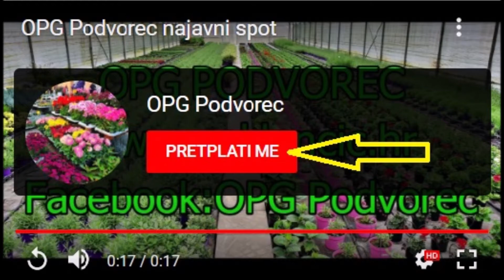Lisianthus-Eustoma-Teksaški zvonček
OPG Podvorec
Proizvodnja i prodaja cvijeća
MIBPG 222290
Facebook OPG Podvorec

Poštovani,
od sada možete sve proizvode naći na jednom mjestu na našoj stranici u rubrici TRGOVINA (SHOP) sa lijeve strane ,
sa cijenom,opisom te veličinom lonca.

Narudžbe šaljete na :
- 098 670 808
-Viber ili Whats app

Proizvodnja cvijeća u plastenicima
Proizvodnja proljetnica, sezonskog cvijeća, trajnica, začinskog bilja, aromatičnog bilja te ostalog cvijeća.

Dostava je nakućnu adresu.

Pokrivamo podrucje Zagreba.

Jednogodišnja ili dvogodišnja biljka za
stan, balkon ili terasu.
Biljka se sije iz sjemena i treba joj dosta
dugo da dostigne cvatnju.
Stoga je najbolje kupiti biljku sa
pupoljcima.
Voli sunčano ili polusjenovito mjesto, te
dobro drenirano tlo.
Potrebno joj je učestalije zaljevanje preko
ljetnih mjeseci.
Da bi postigli prekrasan cvat potrebna je
redovita prihrana biljke.